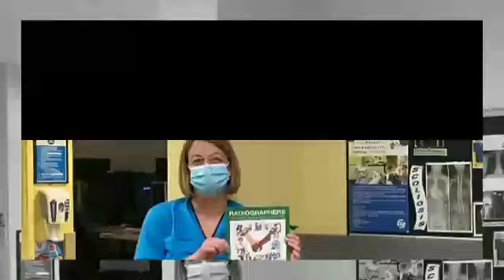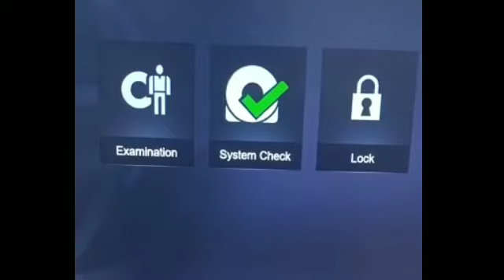RCC diagnosis by CT Scan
By
Ghulam Tajuddin